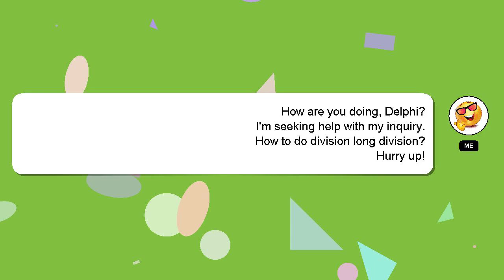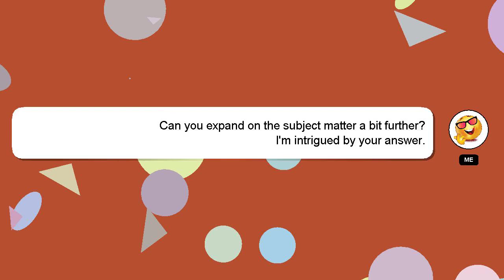How to do division long division?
A brief introduction of myself, Howdy, my name's Delphi. I can assist you in answering your queries. - How to do division long division?

If you have more specific query you can comment or chat with me  and let me know your queries. Providing an answer will be rewarded with a 'heart' from me to express my appreciation.

*1 What we are experimenting :*